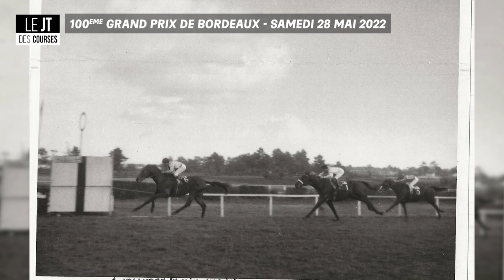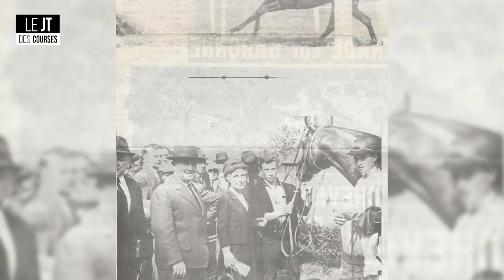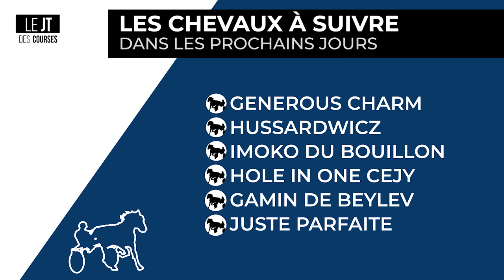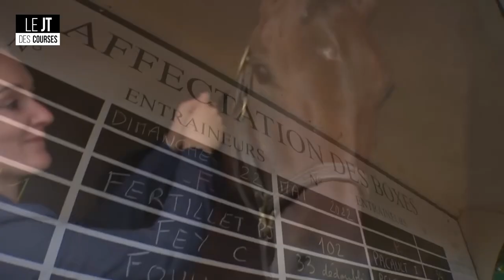JT#88 - 26/05/2022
Au sommaire : - 00:00

- Guillaume Macaire et Hector de Lageneste rois d'Auteuil ! - 01:12
- Retour sur le triomphe du sud-ouest ce week-end à Auteuil - 04:03
- Etonnant : comme son père ? - 09:35
- 100ème Grand Prix : Bordeaux a rendez-vous avec l'Histoire - 11:01
- Le retour aux courses - 15:45
- L'actu en bref - 18:42
- Les belles notes et l'agenda - 19:28
- Kaléidoscope / générique de fin - 21:58